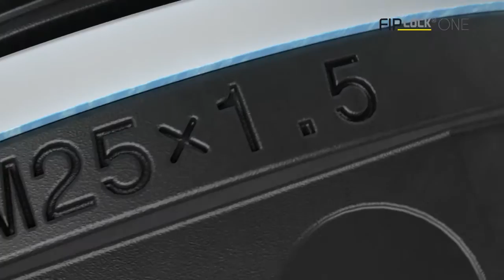Plica AG FIPLOCK® ONE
Kabelverschraubung FIPLOCK ONE - Anwendung